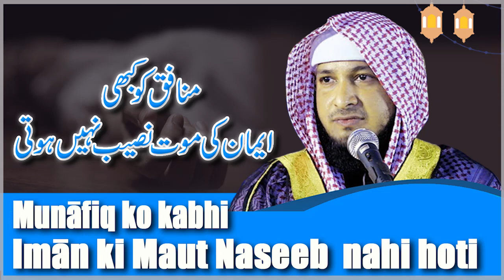Munāfiq ko kabhi Imān ki Maut Naseeb nahi hoti || By Hafiz JAVEED USMAN Rabbani